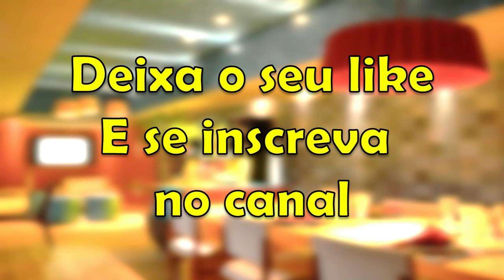30 MODELOS DE LUSTRES I IDEIAS, PROJETOS E FOTOS PARA SUA REFORMA OU CONSTRUÇÃO DE CASA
Nesse video veja lindos Lustres para deixar a iluminação da sua mais incrível.